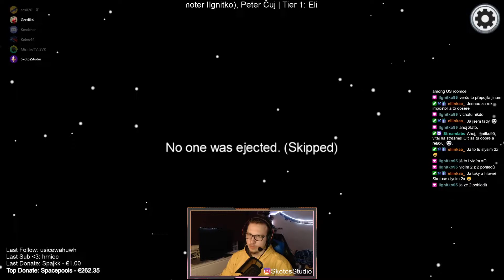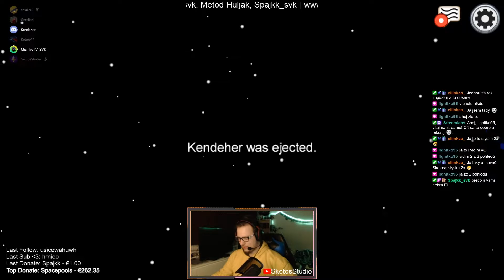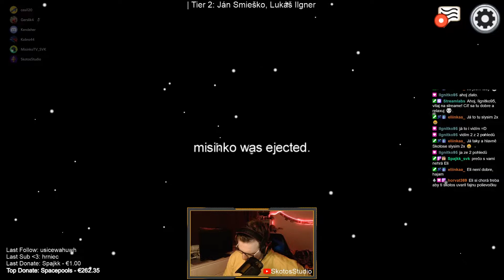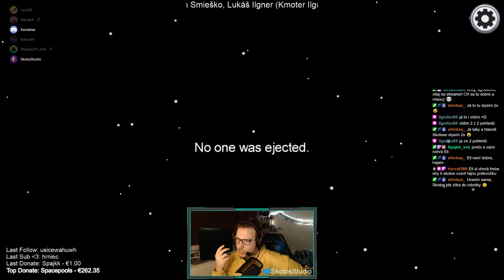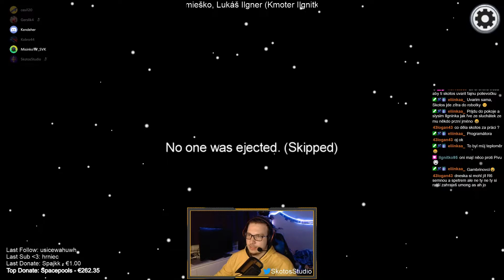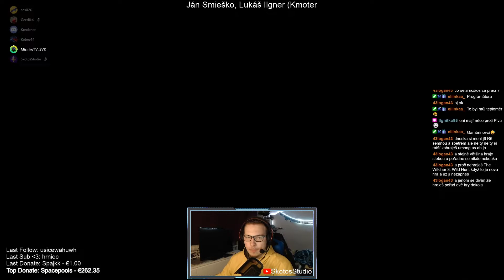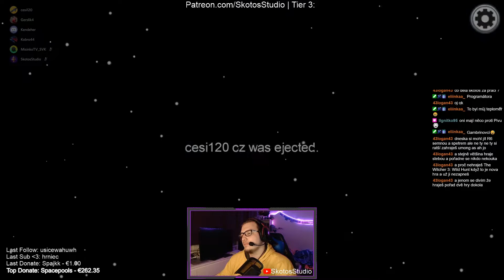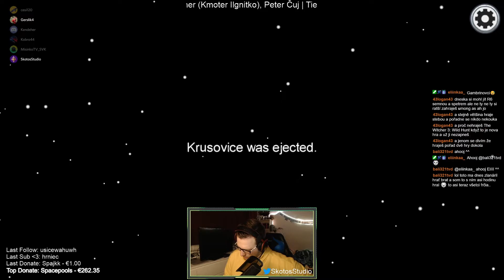Zase Za Všetko Môže Mišinko!︱🚨 Among Us #5 w/ Discord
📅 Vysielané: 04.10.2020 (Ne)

Ďakujem za pozriete nášho videa.
Každú reakciu si veľmi cením.
Zdieľaním a komentovaním pomôžete tejto tvorbe rozrastať sa.
Ďakujem!